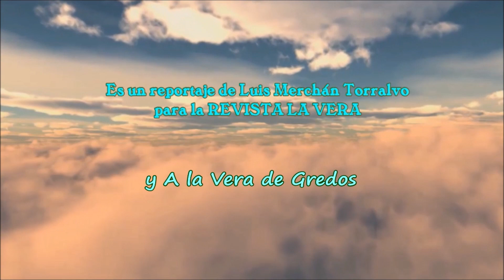Fiestas de Agosto en Cuacos de Yuste 2023 - VAQUILLAS MAÑANERAS EN CUACOS